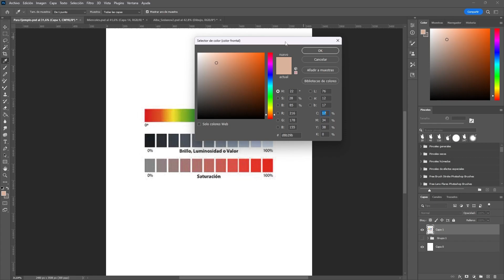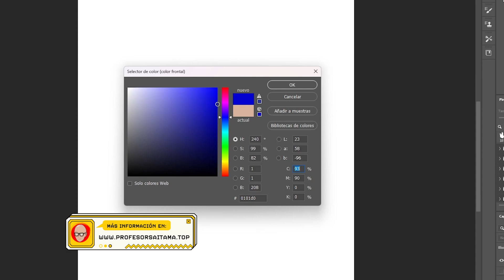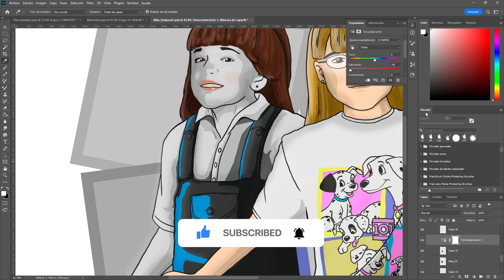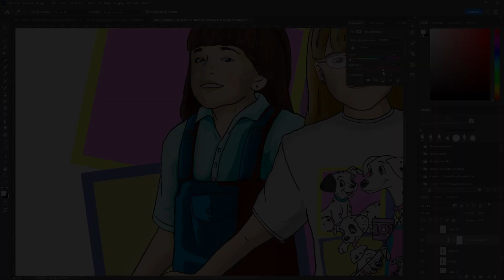Tono saturación y luminosidad en Photoshop ✅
😲 ¿Quieres aprender a modificar el tono, la saturación o la luminosidad?

Aprenderemos a cambiar el tono, la saturación y la luminosidad en Photoshop de una manera muy sencilla y rápida.
Además, veremos como crear una capa de ajuste para aplicar dichos efectos únicamente en las capas que nos interesen de la ilustración.